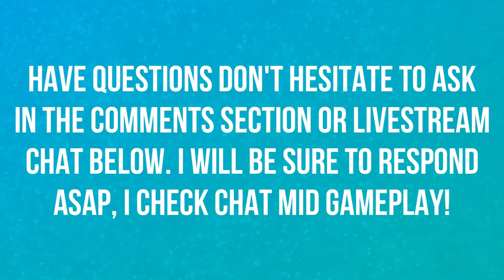WAR CAMPAIGN QUESTLINE | CHAPTER 5 | HORDE | WORLD OF WARCRAFT BATTLE FOR AZEROTH 🎮🎮🎮